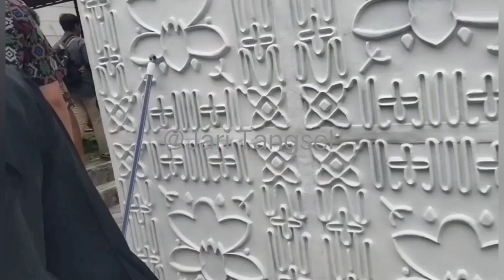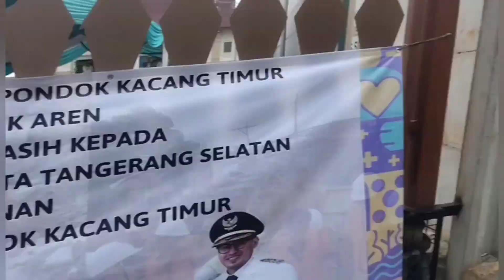8 Desember 2022 Kepala Dinas Perkimta Tangsel Gunting Pita GSG Pondok Kacang Timur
Dinas Perkimta Kota Tangerang Selatan menyelenggarakan kegiatan infrastruktur, khususnya kegiatan penataan pembangunan terkait kumuh di RW 01 Pondok Kacang Tmur, Kecamatan Pondok Aren, Kamis (8/12/2022).